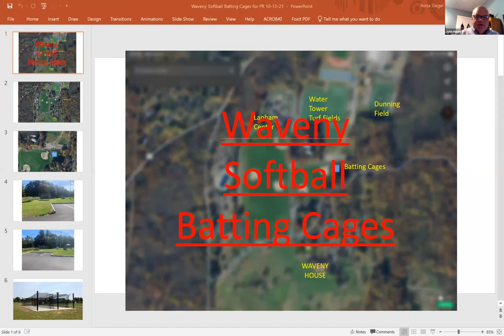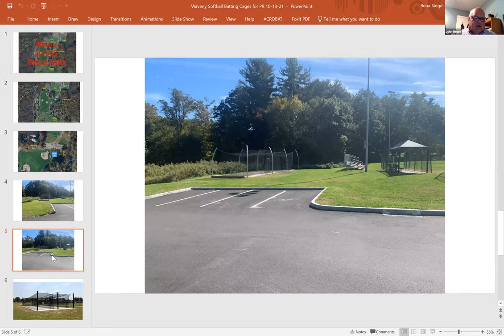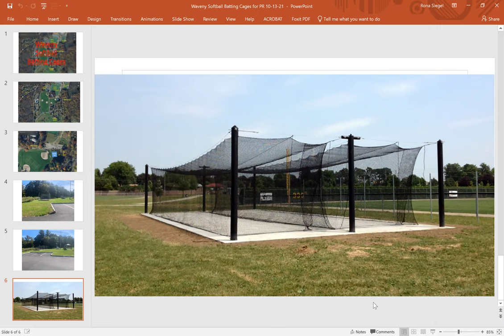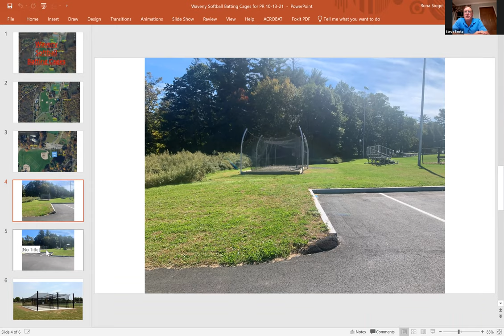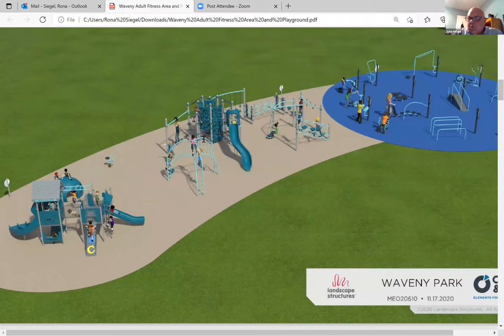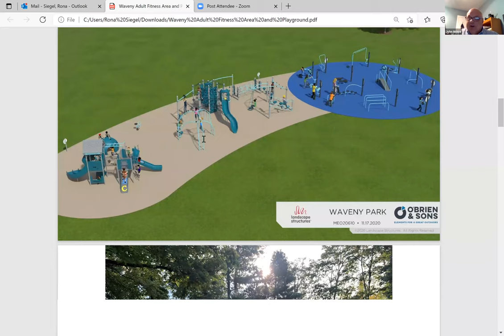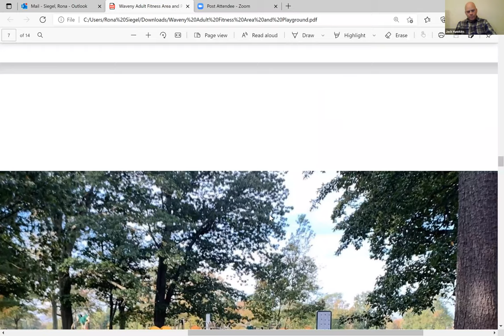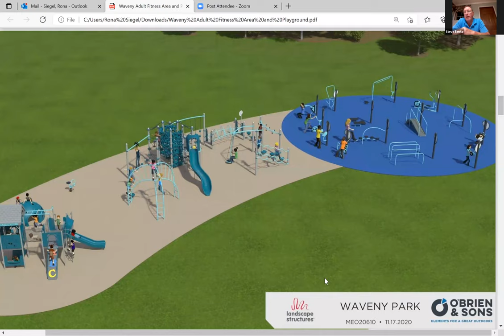Park & Recreation Commission Meeting October 13, 2021